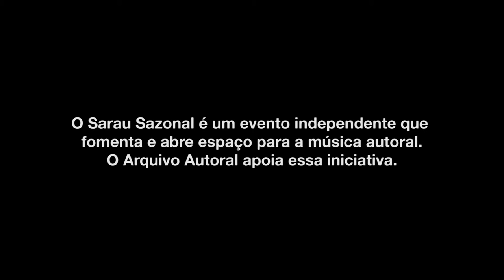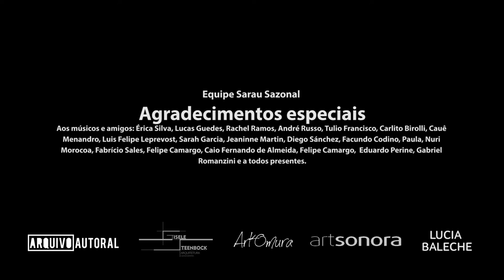AY JUANITA | ESPECIAL SARAU SAZONAL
O Sarau Sazonal é um evento de música autoral que surge em Curitiba e brinca com as temáticas das estações do ano. O conceito do evento é criar um novo espaço para música autoral e reunir amigos pra celebrar a arte e a amizade, num ambiente íntimo e aconchegante onde o contato entre público e artista se intensifica. Além da música o Sarau tem como objetivo a convergência de diversas ações culturais, como as artes plásticas e visuais, audiovisual, poesia, culinária, entre outras.

Com sua primeira edição de inverno em agosto de 2015 contando com 4 shows dos artistas Murilo Silvestrim, Túlio Francisco, Carlito Birolli+Cauê Menandro+Luiz Felipe Leprevost e Ay Juanita, o evento busca o diálogo com artistas de diversas localidades e a valorização dos compositores e bandas independentes.

Ficha Técnica:

Compositor: Jeaninne Martin
Músicos: Jeaninne Martin (voz e violão), Facundo Codino (bateria) e Diego Sánchez (voz e baixo)
Produção: Silvio Tadeu D' Prospero, Maikel Monteiro e Luiz Ivanqui
Coordenação: Charles Peyerl
Video e edição: Renato Prospero
Mixagem e masterização: Murilo Silvestrim